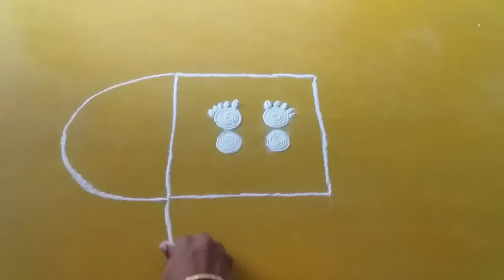கிருஷ்ண ஜெயந்தி கோலம் Krishna jayanthi kolam gokulashtami special kolam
padi kolam
easy rangoli
poojai kolam
daily kolam